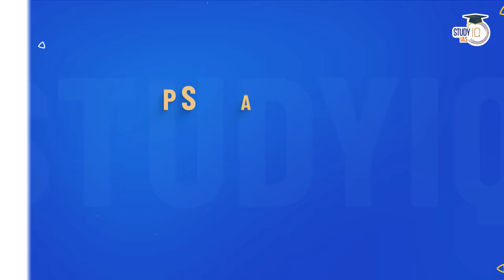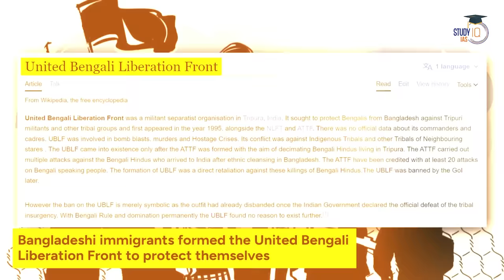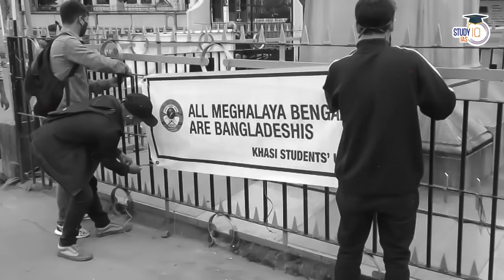Why India’s North East is so Complicated? | Tribes & Conflicts Explained | Game of Tribes | UPSC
In this video, StudyIQ delves into the complexities of India's North East region, explaining the diverse tribes and historical conflicts that have shaped its intricate socio-political landscape. Gain insights into the unique cultural identities, customs, and challenges faced by these tribes. Explore the historical context of conflicts in the region and their implications for regional stability. A must-watch for UPSC aspirants studying Indian geography, culture, and regional affairs.

In the mission of making India's Best Content at Study IQ, this is our Second Animated Video from Anurag Pandey.

In this video, unravel the complexities of India's North East region, exploring the diversity of tribes and the historical conflicts that have shaped the region. Gain insights into the cultural, social, and political dynamics that make the North East a unique and intricate part of India. A must-watch for UPSC aspirants studying India's regional complexities and tribal issues.